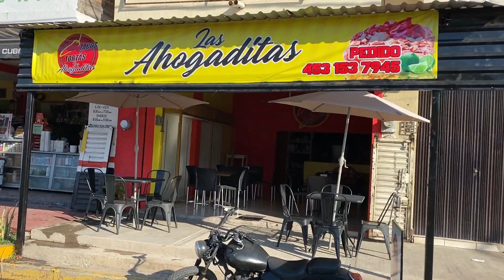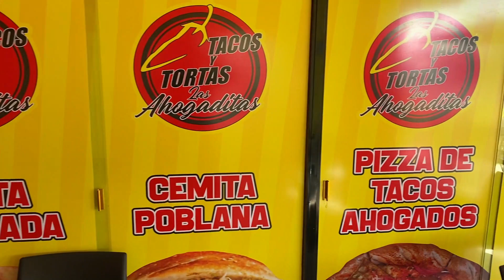Se cumplió el sueño de panchito // Nueva sucursal